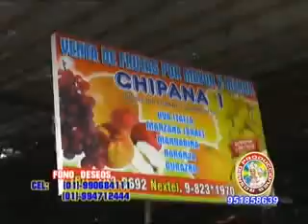Grupo Completo Deseos - Tomo una Cerveza